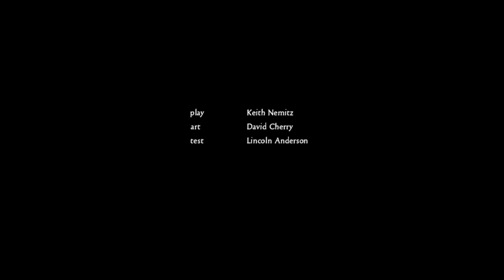Chapter Fourteen: Stake Out